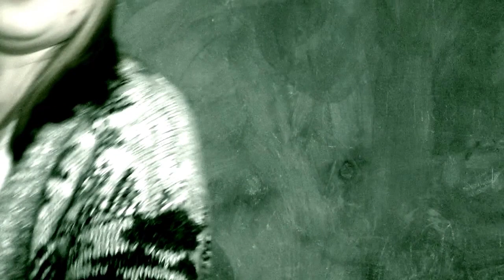The Secret Rocket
The theme this week is hidden Secret, so London and Cadence did a video about there secret rocket!! Come back next week to watch Maisy and Rubies video. BYE
                                          -The cool bean team :)